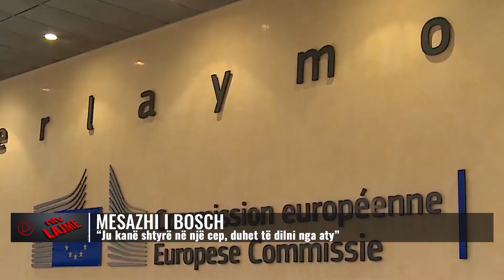“Ju kanë shtyrë në një cep, duhet të dilni nga aty”/ Ja mesazhi i Bosch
Pas paralajmërimeve të Bashkimit Evropian për masa kundër Kosovës, ish-ambasadori i Holandës, Robert Bosch vlerëson se situata është serioze. Ai këshillon ekzekutivin që t’i marrë parasysh kërkesat e aleatëve, edhe pse vlerëson se ato nuk janë qind për qind të justifikuara. Për tensionet që po i krijon Serbia si dhe mosndëshkimin e saj nga BE, diplomati holandez flet në një intervistë.
Bashkimi Evropian ka paralajmëruar se do t’i bëjë publike masat ndëshkuese ndaj Kosovës, të cilat vendet anëtare i kanë përgatitur, sipas tyre, për shkak se nuk janë ndërmarrë hapat e kërkuar për të ulur tensionet në veri të vendit.
“Ajo që lexova sigurisht duket jashtëzakonisht serioze, por jo aq serioze për shkak të situatës atje, por për shkak të reagimit, veprimit apo çfarëdo qoftë të Komisionit Europian apo Bashkimit Europian, apo si të doni ta quani. Sepse më duhet të them se ata janë jashtëzakonisht agresivë dhe kërcënues me të gjitha llojet e gjërave, kështu që kjo e bën atë kaq serioze. Sigurisht që ju duhet të dorëzoheni ndaj kërkesave të tyre, edhe pse pjesërisht mendoj se ato nuk janë 100% të justifikuara, por sigurisht një nga kërkesat kryesore është që të tërhiqni policinë speciale, forcat speciale të policisë. Gjithsesi, nëse ata e kërkojnë këtë, përderisa nuk keni më polici atje, atëherë sipas meje është në rregull”, thotë ai.

𝐀𝐮𝐭𝐨𝐫 : NTV